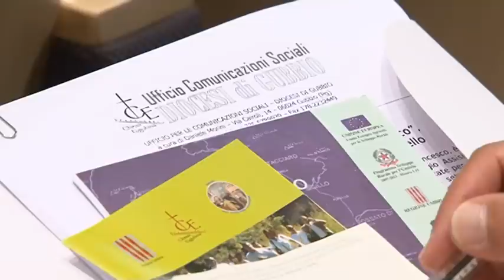Un lupo in Regione per la presentazione del "Sentiero"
Il lupo Ettore, accompagnato dalla sua "affidataria" Maria Grazia, è stato l'ospite d'eccezione alla presentazione della terza edizione del pellegrinaggio "Il Sentiero di Francesco".
L'iniziativa è organizzata e promossa dalle diocesi di Gubbio e di Assisi -- Nocera Umbra -- Gualdo Tadino, in collaborazione con la Regione dell'Umbria, le Famiglie francescane, enti locali e associazioni dei territori di Assisi, Valfabbrica e Gubbio. La camminata lungo il Sentiero francescano si terrà, come di consueto, dal primo al 3 settembre e si chiuderà a Gubbio, presso il parco della Chiesa della Vittorina, dove sarà organizzato un raduno nazionale dell'Associazione degli affidatari allevatori del lupo italiano.
Arriveranno una trentina di esemplari di questo animale da tutta Italia per dare dimostrazione delle capacità che li rendono particolarmente adatti ad applicazioni di Protezione civile, durante catastrofi e ricerca di persone scomparse.
Alla conferenza stampa di presentazione di questa mattina erano presenti, oltre al vescovo di Gubbio mons. Mario Ceccobelli e al vescovo emerito mons. Pietro Bottaccioli, il presidente del Consiglio regionale, Eros Brega, il vicepresidente Orfeo Goracci, l'assessore regionale al Turismo, Fabrizio Bracco, l'assessore provinciale alla Cultura, Donatella Porzi, il sindaco di Valfabbrica, Oriano Ottavio Anastasi, l'assessore alla Cultura del Comune di Gubbio, Marco Bellucci.